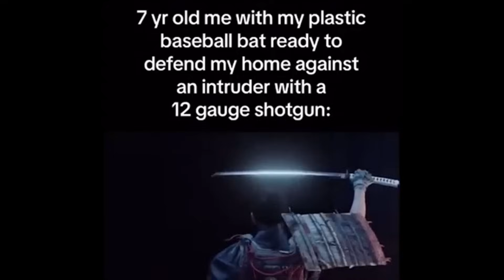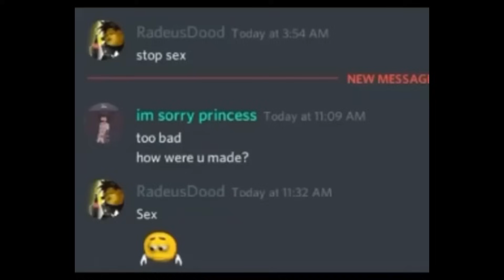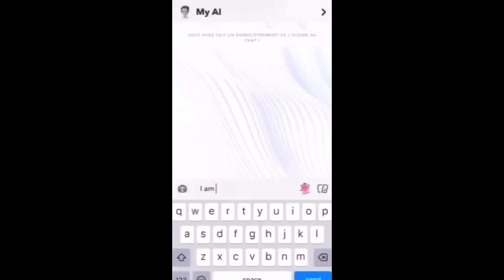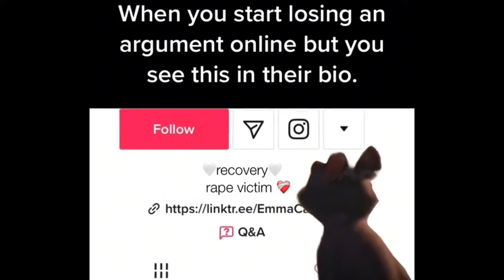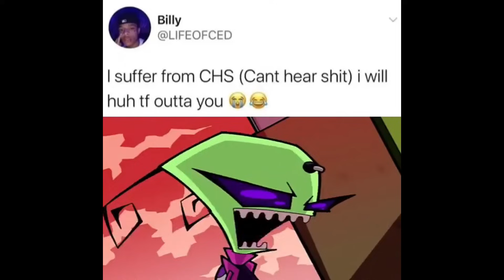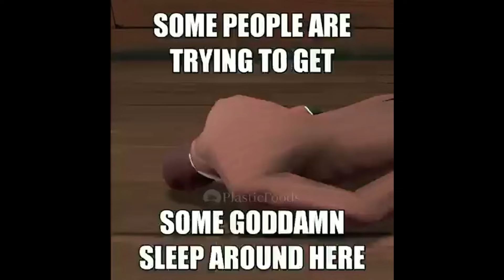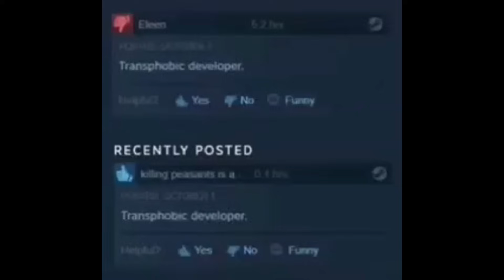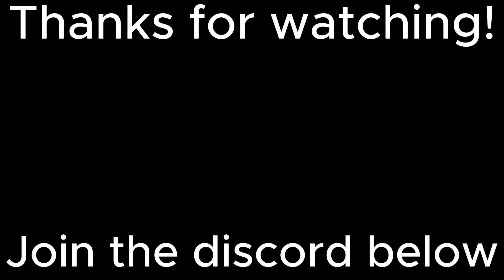Memes that gave america independence